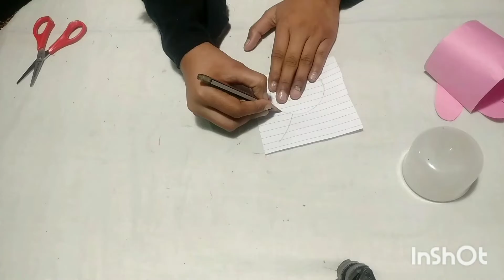Easy Paper RABBIT Craft ideas l Paper Crafts l Paper RABBIT